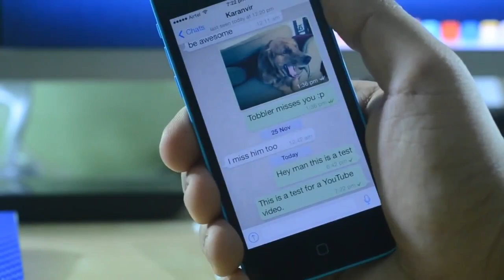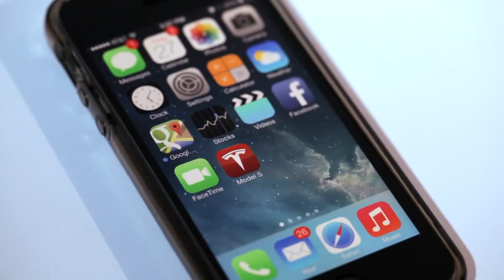Última hora de conexión WhatsApp en Android, Apple y Tesla y Smartwatch de HTC - OMG! Express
En la última actualización de WhatsApp para Android, por fin los usuarios tienen el poder de decidir si el resto puede ver o no, su última hora de conexión. Un método de privacidad que la plataforma del androide verde estaba solicitando a gritos.

Elon Musk arruinó la fiesta y dice que independiente a las conversaciones que su empresa, la automotriz Tesla, tenga con Apple, es improbable que ésta sea comprada por alguna otra compañía.

Los rumores indicarían que la taiwanesa HTC presentaría en Mobile World Congress 2014 (MWC), 3 nuevos gadgets. Uno de ellos sería un reloj inteligente (smartwatch). ¿Te imaginas cuáles podrían ser los otros dos?